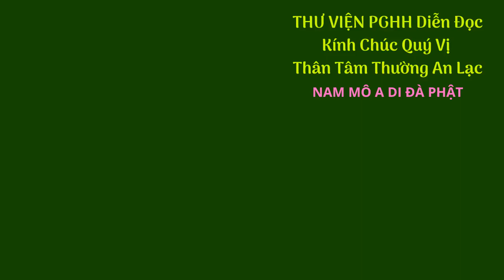CHUYỆN BÊN THẦY P4 (Chọn Lọc Mới nhứt rất hay )Theo Dấu Chân Thầy - Đạo Không Thể Mất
500ChuyenBenThay -Chọn Lọc - Bản in Mới Tháng 11 Năm 2019 - Diễn Đọc : Tuấn Anh - Ngọc Minh - Bùi Anh Tuấn & Xuân Hiếu . ThuVienPGHH , Vào Link này Xem 800 ViDeo THƯ VIỆN PGHH Thực hiện .- Trọn Bộ 500 CHUYỆN BÊN THẦY 60 ViDeo .